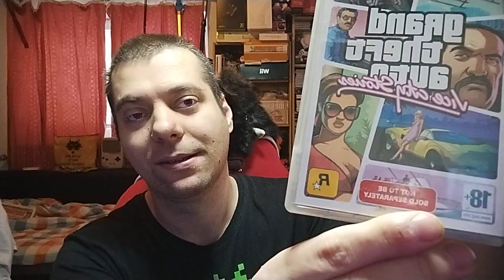GTA VI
Witam ,dzisiaj przedstawiam wam moje przemyślenia na podstawie pokazówki filmiku gta6 który dzisiaj wyszedł.